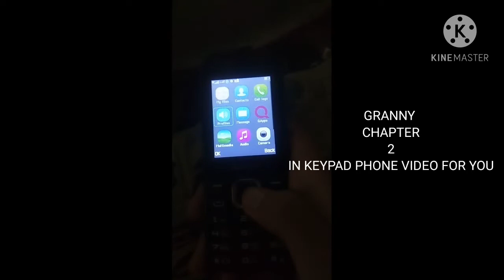GRANNY CHAPTER TWO DISPLAY IN KEYPAD PHONE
COMMENT ME ON PC/ANDROID GAME PLAYING IN KEYPAD PHONE